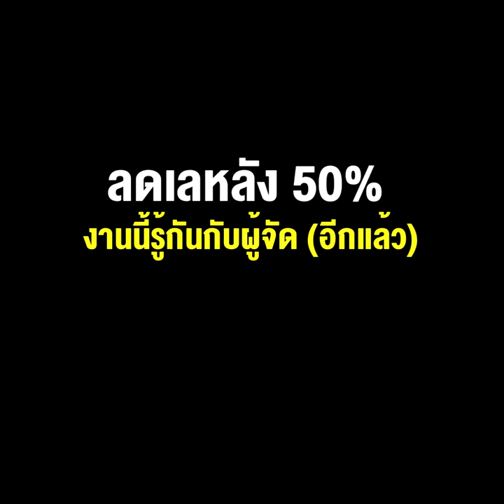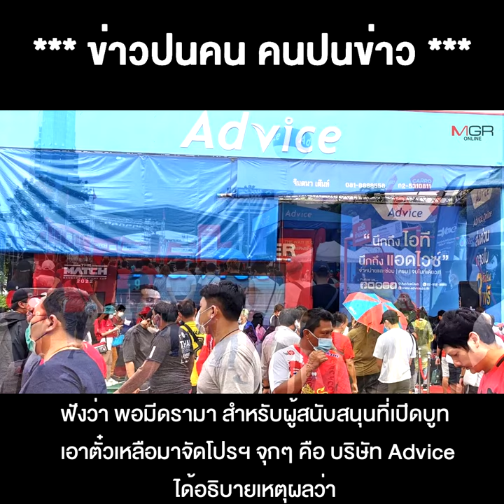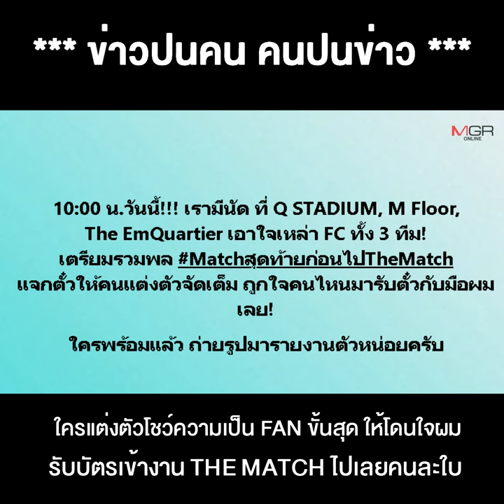เบื้องหลัง ตั๋วแดงเดือด ลดเลหลัง 50% งานนี้รู้กันกับผู้จัด (อีกแล้ว)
12/07/2022 เบื้องหลัง ตั๋วแดงเดือด ลดเลหลัง 50% งานนี้รู้กันกับผู้จัด (อีกแล้ว)
**เบื้องหลังตั๋วแดงเดือดลดเลหลัง 50% งานนี้รู้กันกับผู้จัด (อีกแล้ว)